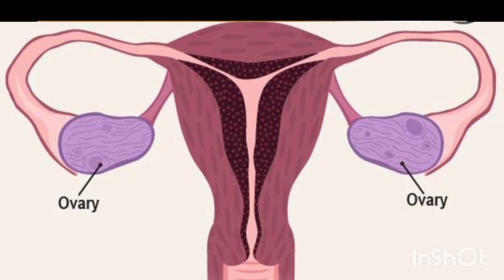Does PCOS affect Ovaries/pcos ಹೇಗೆ ನಿಮ್ಮ ಅಂಡಾ ಷಯದ ಮೇಲೆ ಪರಿಣಾಮ ಬಿರುತ್ತೆ